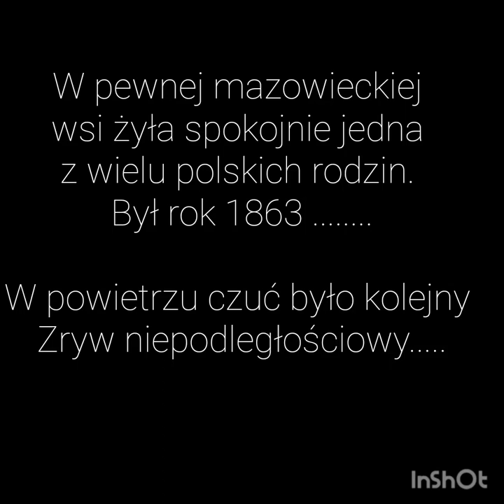PN 8 Region Wschód - drużyna 2 --- Powstanie Styczniowe